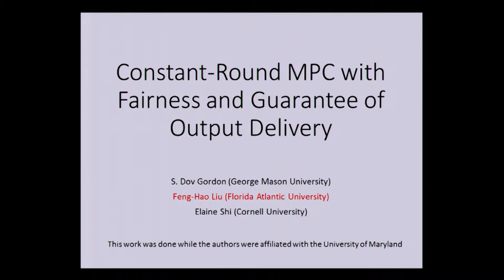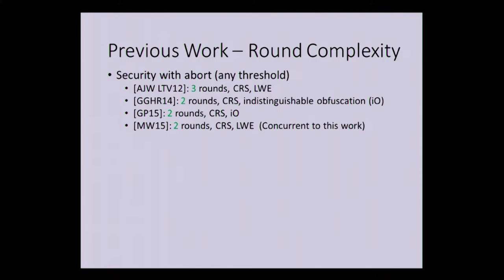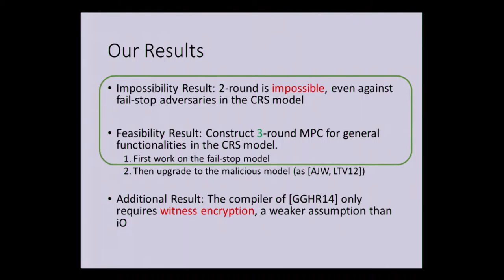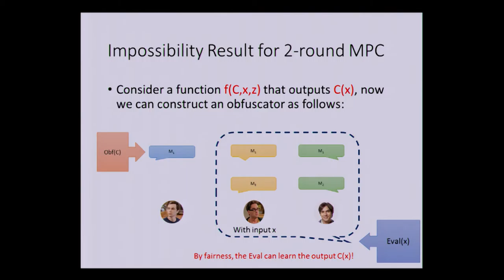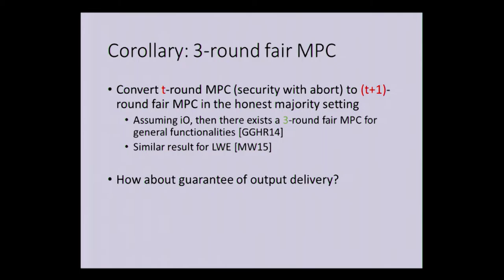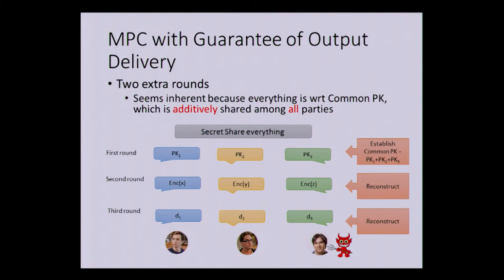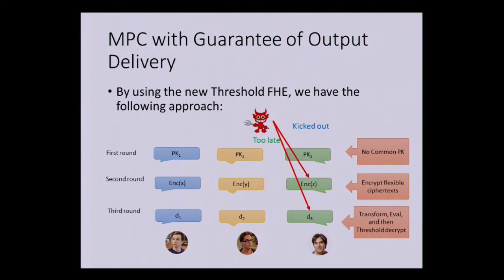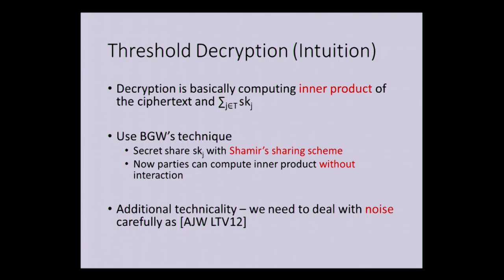Constant Round MPC with Fairness and Guarantee of Output Delivery